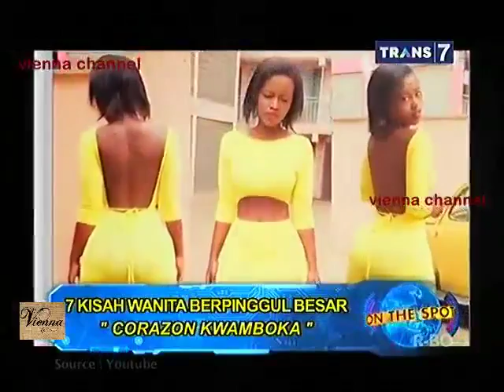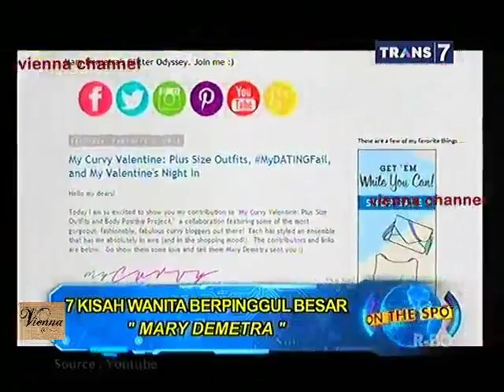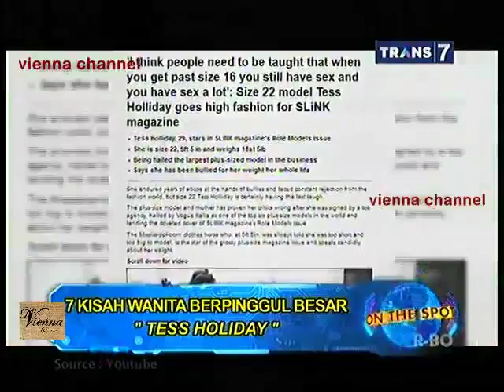On The Spot - 7 Kisah Wanita Berpinggul Besar - 20 Maret 2015